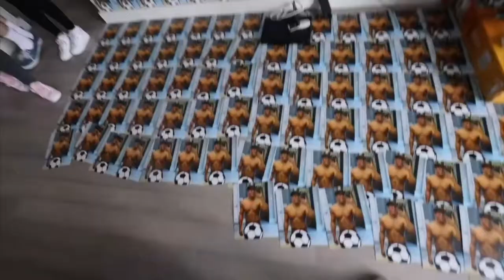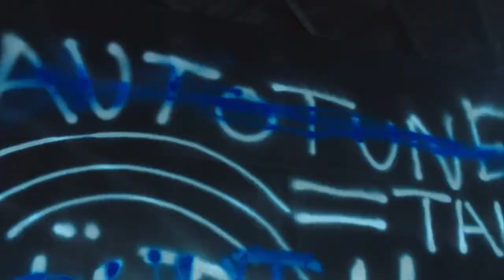Is Dixie D’Amelio The Most HATED TikTok Star? *EXPOSED*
Today on the channel, we are going to look into the life of Charli D’Amelio. Charli D’Amelio is one of the Tiktok sensations right now and she is the first one to gain 100 million followers in the Tiktok platform and the only one who has achieved it so far as of this writing. Before Tiktok, Charli D’Amelio is just some ordinary teenager who did not have any idea that she will become one of the most popular teenagers around the world just by posting short video clips of herself on the Tiktok platform.

Charli D’Amelio became a celebrity because of the social media platform Titktok together with her sister Dixie D’Amelio who is also very famous on the same platform but it hasn’t been an easy ride for the both of them because a lot of people have been criticizing them because of different reasons and they had their fair share of issues and controversies and one of these controversies is about Charli D’Amelio being rude. If you are curious if this is true or not and wanna know more about this, here’s a video you should watch! Charlie is so rude.. Here’s why!